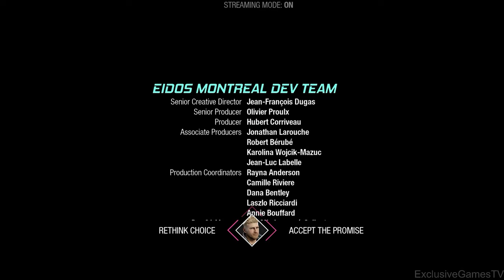GUARDIANS OF THE GALAXY Gameplay Walkthrough Part 4 [4K 60FPS PS5] - No Commentary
GUARDIANS OF THE GALAXY PS5 Walkthrough Part 4 . GUARDIANS OF THE GALAXY on PS5. GUARDIANS OF THE GALAXY Gameplay is recorded in 4K 60 FPS on PS5 and will include the full game, all endings and all boss fights.

Greetings, I will be presenting new and nostalgic games to you on my channel. The aim of this channel is to give you the best experience of the stories and emotional experiences in the games. Chapter solutions, boss battles, epic moments to convey to you in the best way. Making you feel special while watching the story experience. Have fun everybody.